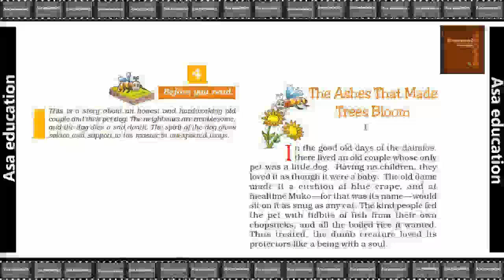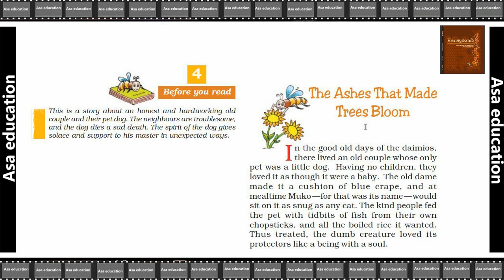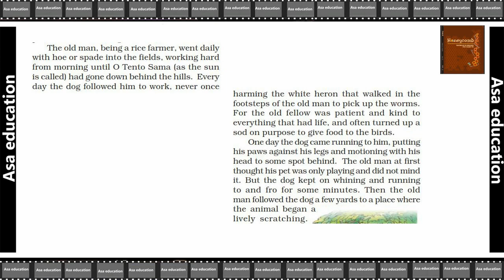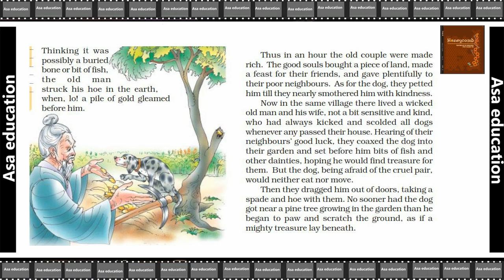Ch 4.1 The Ashes That Made Trees Bloom (English- Honeycomb, Grade 7, CBSE) Easy explanation in Hindi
Subject - English.
Book - Honeycomb.
Chapter 4 - The Ashes That Made Trees Bloom.

ASAP-B01